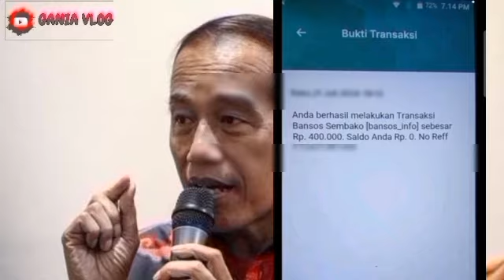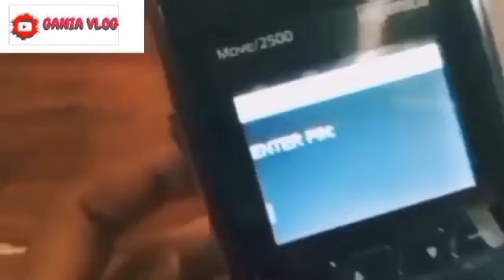INFO PENCAIRAN PKH BPNT MULAI HARI INI WILAYAH 123 SIAP TERIMA PENCAIRAN? PLUS 5 BANSOS CAIR OKTOBER